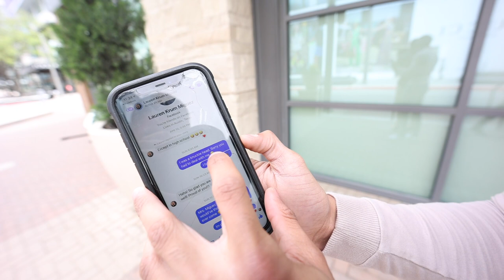Giovanni Morado | Vlog #1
Day in life of 7 figure real estate investor, Giovanni Morado

Giovanni Morado is a successful Real Estate Investor with over 4 years of experience in the industry. He quickly scaled his Real estate wholesaling operation from NOTHING to a 7 figure machine.

thegiomorado

thegiomorado